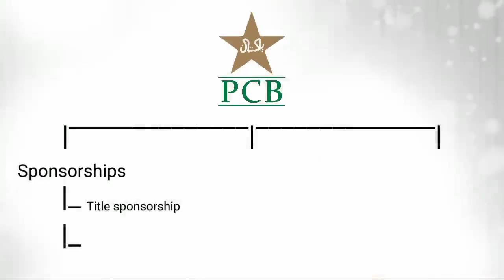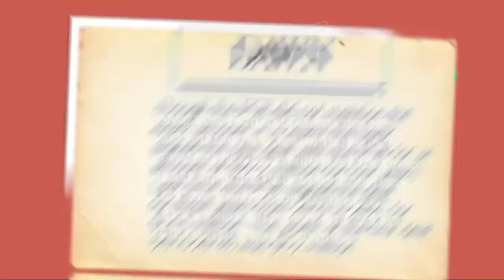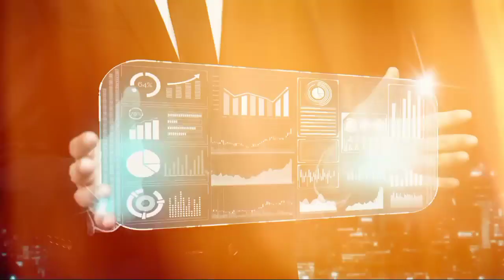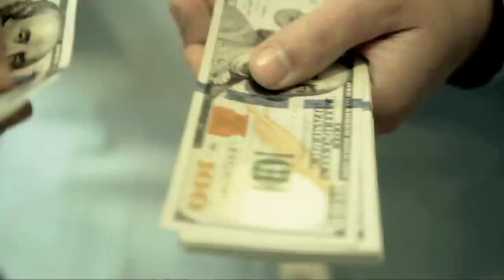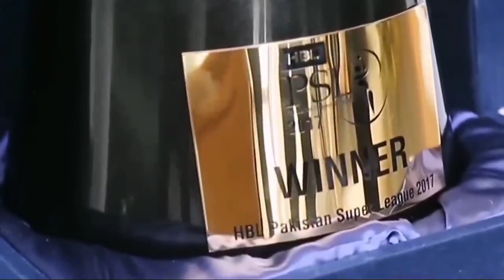PSL business model || کس طرح کمائی کی جاتی ہے || अभी पैसा कमाएं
PSL, or the Pakistan Super League, is a professional Twenty20 cricket league in Pakistan. Its business model primarily revolves around revenue streams such as broadcasting rights, sponsorships, ticket sales, merchandise, and franchise fees.

Broadcasting Rights: PSL sells broadcasting rights to television networks and digital platforms, generating significant revenue through broadcasting matches live to viewers worldwide.

Sponsorships: PSL attracts sponsorships from various companies seeking exposure to cricket fans. These sponsorships can include team sponsorships, event sponsorships, and sponsorship deals for individual players.

Ticket Sales: Revenue is generated from ticket sales for matches held in stadiums. This includes revenue from ticket sales for regular season matches as well as playoffs and the final.

Merchandise Sales: PSL franchises sell team merchandise such as jerseys, caps, and other accessories, both online and at stadiums during matches. This creates an additional revenue stream and also promotes fan engagement.

Franchise Fees: Franchise owners pay significant fees to acquire and operate teams within the league. These fees contribute to the league's overall revenue.

Media and Advertising: PSL leverages media partnerships and advertising opportunities during matches, including in-stadium advertising and commercial breaks, to generate additional revenue.

Digital Platforms: PSL may also explore revenue opportunities through digital platforms, including streaming services and mobile apps, by offering exclusive content and premium features.

Overall, PSL's business model is designed to capitalize on the popularity of cricket in Pakistan and attract revenue from multiple sources, including broadcasting, sponsorship, ticketing, merchandise, and franchise fees.